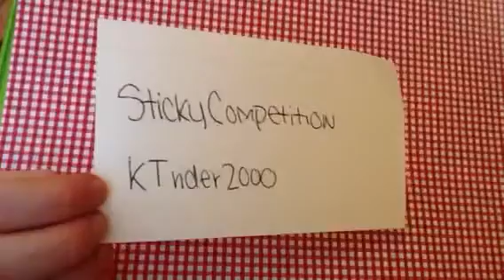KTrider2000's new account subscribe please